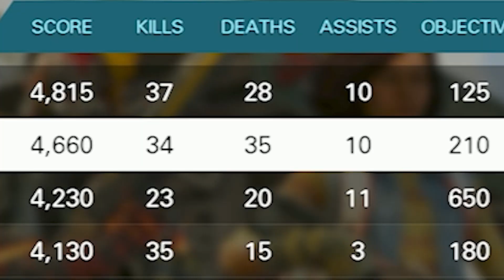I FINALLY GOT THE MP5 GOLD // XDefiant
And the first gun I get gold is...